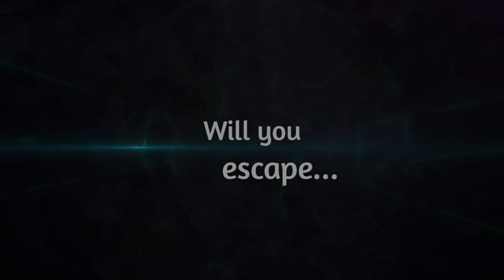Eon Altar Episode 3 Trailer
Eon Altar: Episode III - Watcher in the Dark
Available January 19, 2017 on Steam.